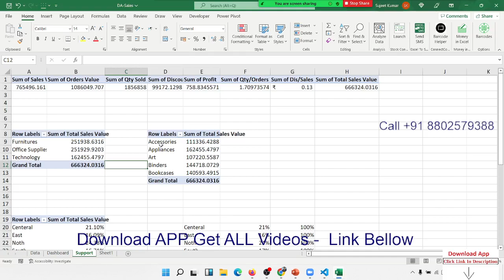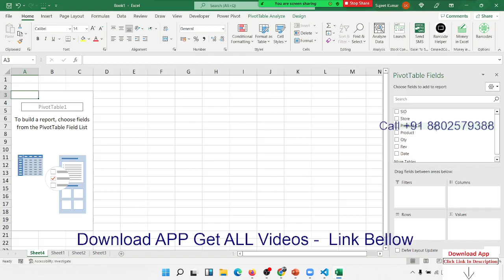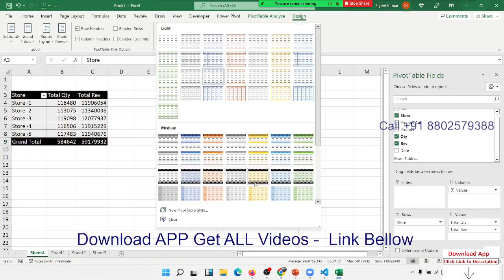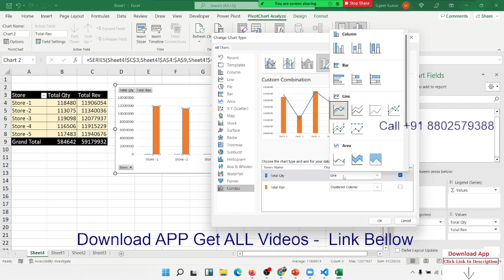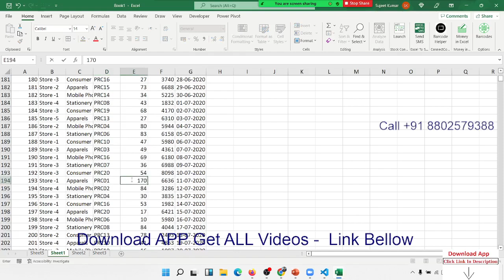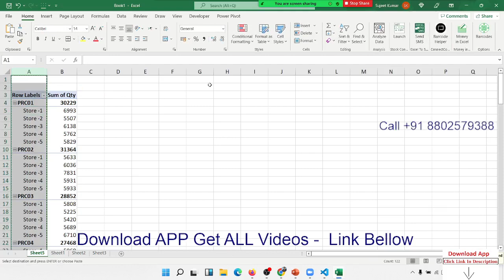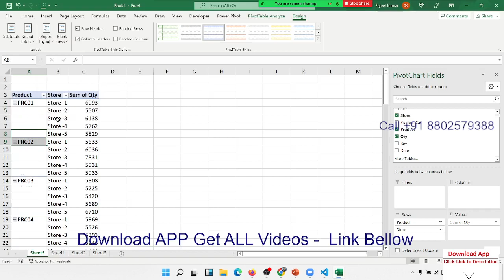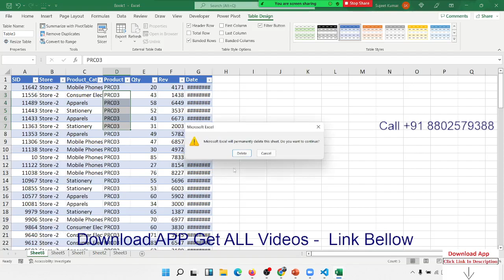Pivot Table Part -1